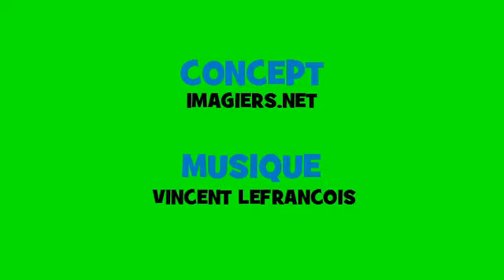Fransk musikalsk konjugation # Opera Rock # Verbum = permettre